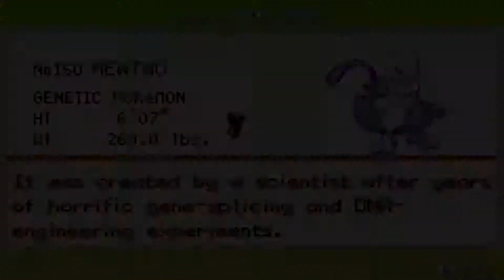Pokemon LeafGreen Part 39 - Tea and Crumpets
Indeed, like sirs.

Intro done by Terezi Jones (aka Olivia).

Most importantly, remember to stay awesome my friends! :)